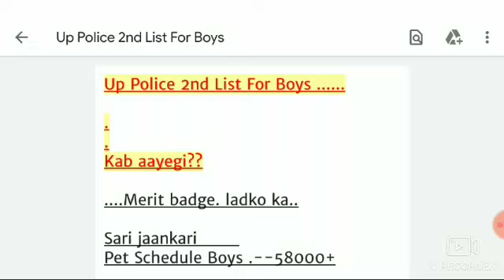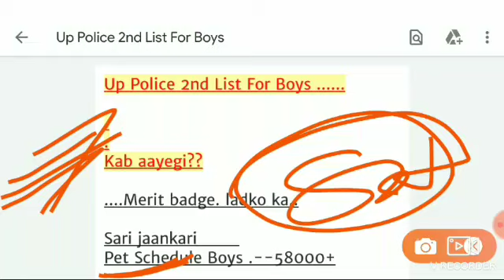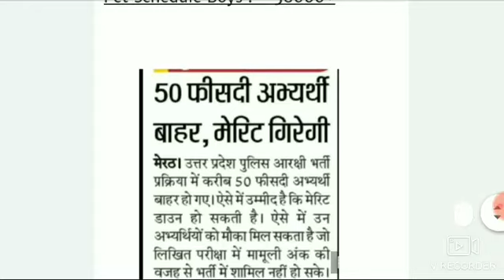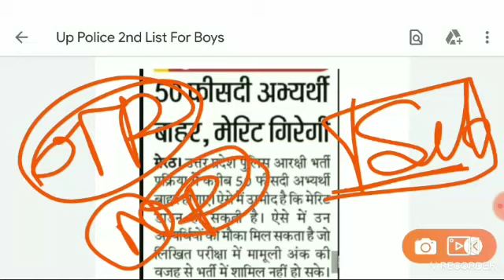UP POLICE 49568 2nd Merit list | UPP MEDICAL कब होगा |UpPolice मेरिट कितना बढ़ेगा मेडिकल के लिए 2020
In this video, I have told that when will the Medical UP Police 49568?  Through the official notice.😊

#Uppolice_. New_वेकैंसी_2020_21
UP Police new vacancy 2019 20,

We

Upp _Seecond_merit_list_2019